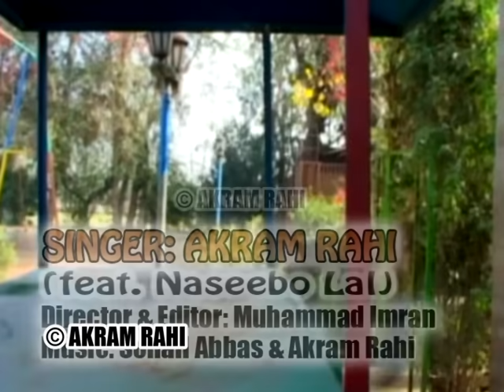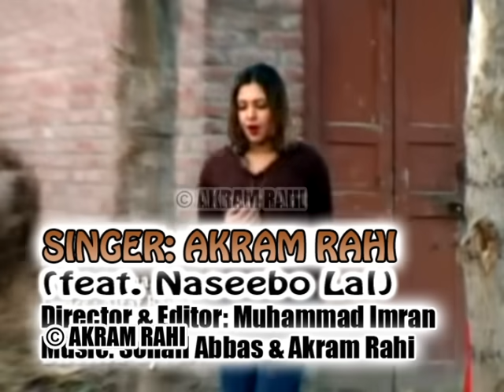Karin Na Tun Telephone - Akram Rahi & Naseebo Lal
Music video of "Karin Na Tun Telephone" by Akram Rahi & Naseebo Lal.

Album: Oss Kurhi Nalun, Vol. 56
Music Arranger: Sohail Abbas